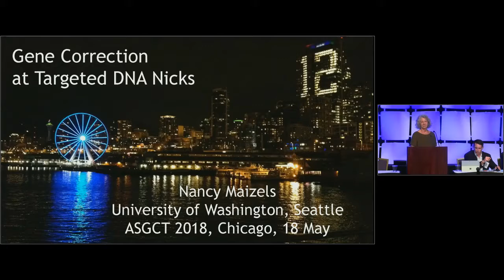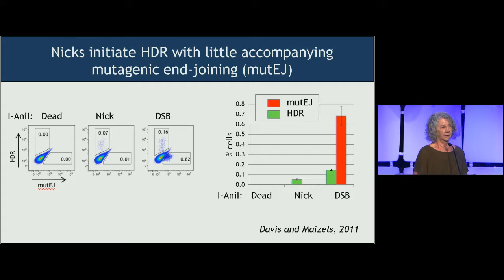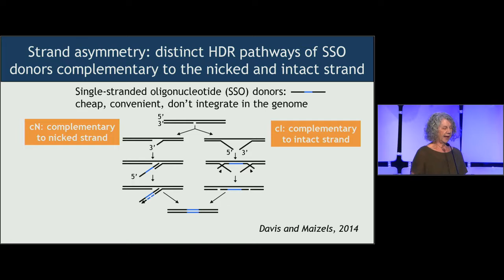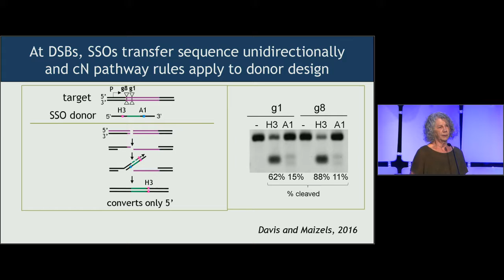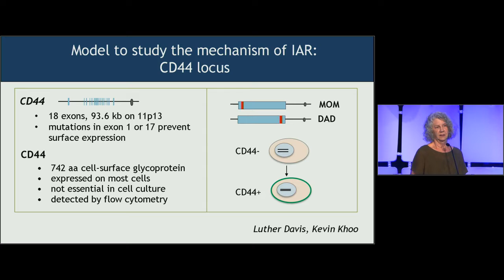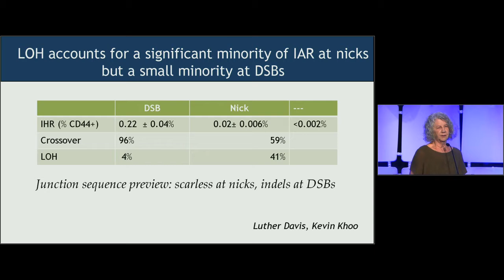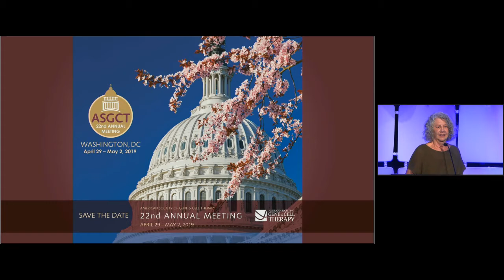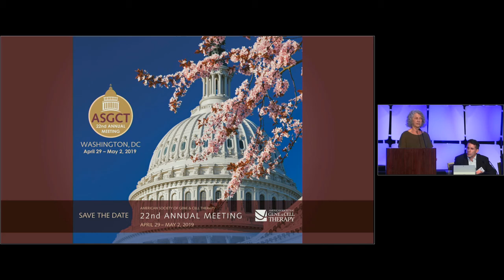Gene Correction at Targeted DNA Nicks - Nancy Maizels